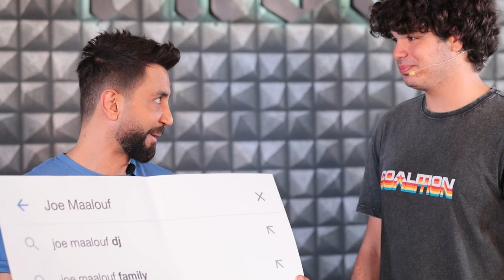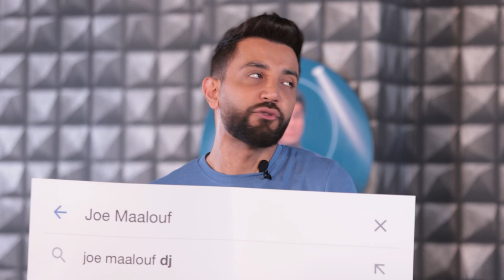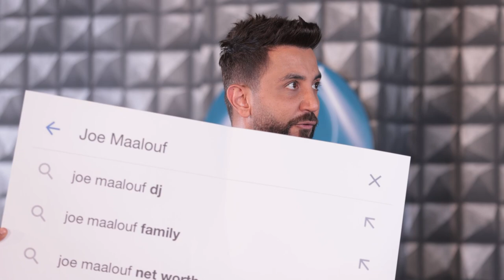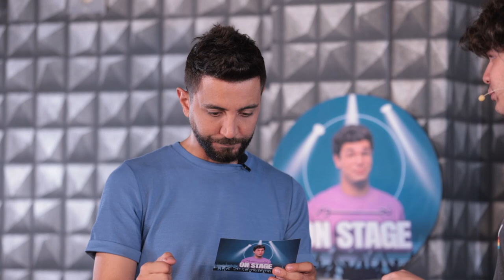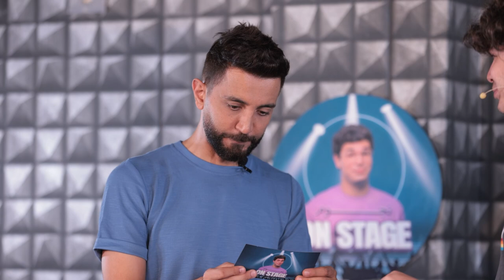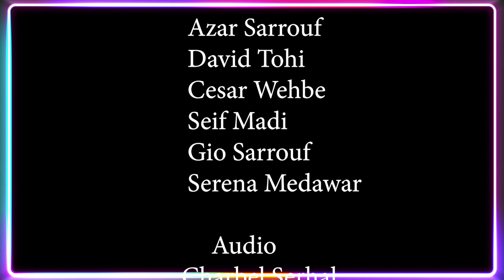Nojoum on Stage ⭐️ Episode 16 | Joe Maalouf